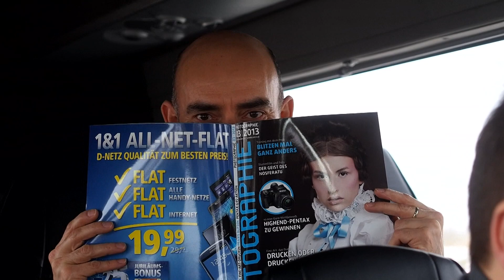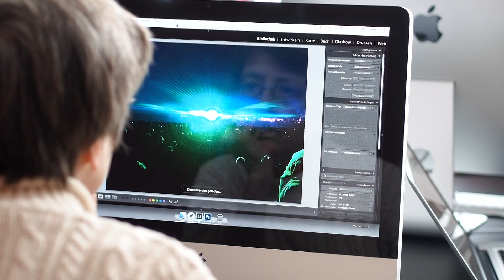Workshop Lichtertanz der Fotografen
Doku des Workshops mit Klaus Bossemeyer